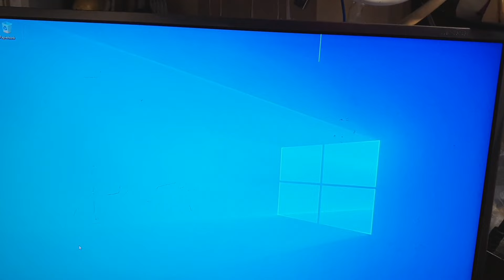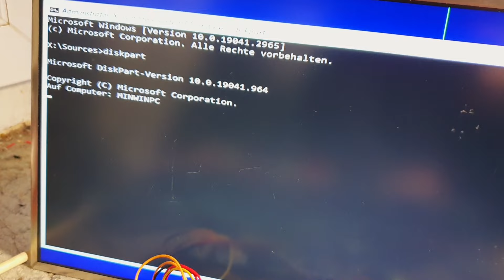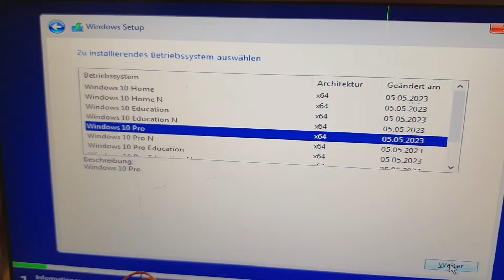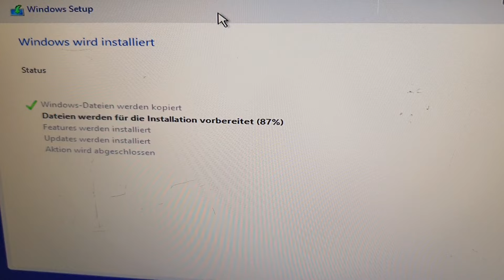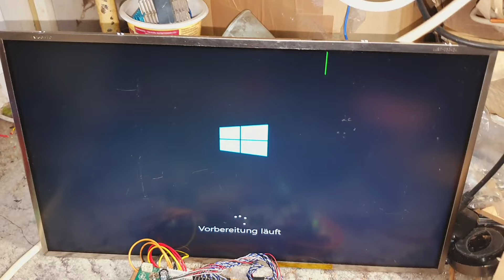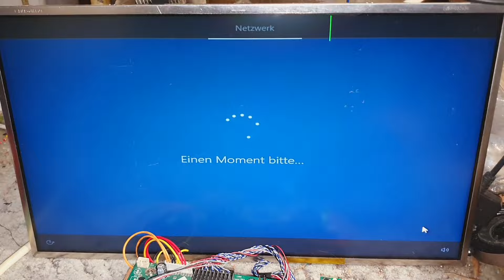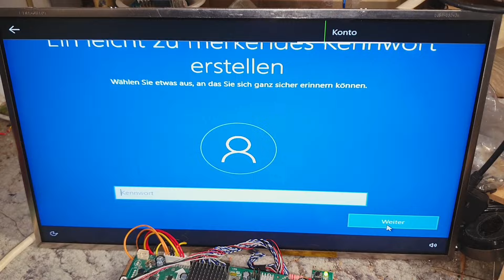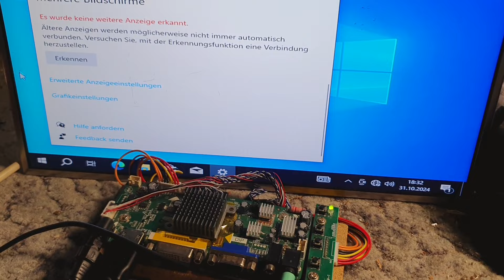terra 5000V3 (1009545) Mini-PC Öffnen + Windows Installation [Teil 2/3]